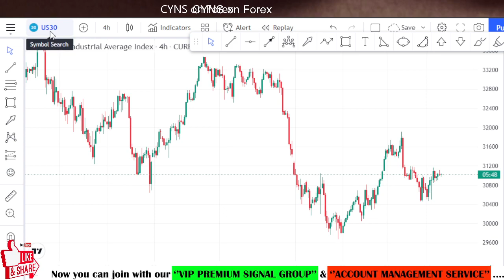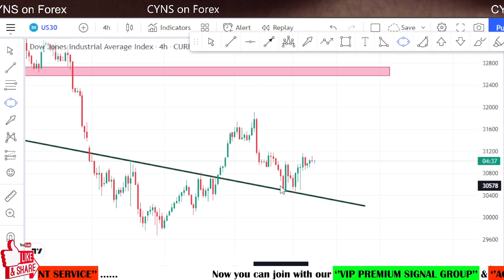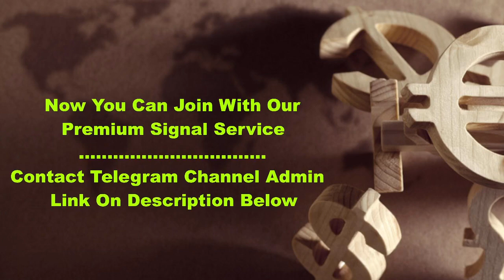US30 Technical Analysis for 5th July 2022 by CYNS on Forex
Hello Traders,
⭕ In this video includes - ( US30 Daily Market Update for 5th July 2022 )
    ✅- Technical analysis on US30 chart